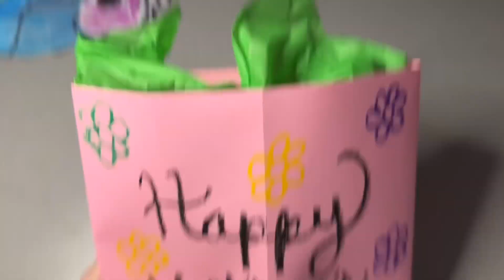DIY gift bag